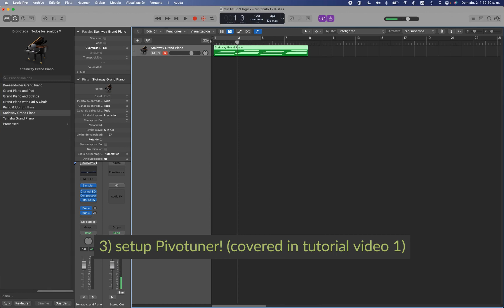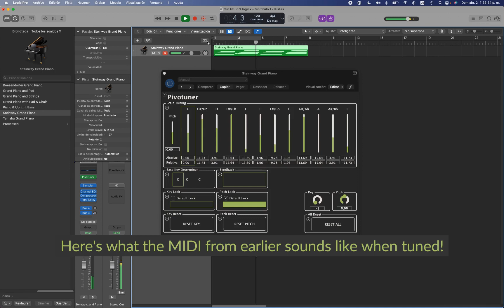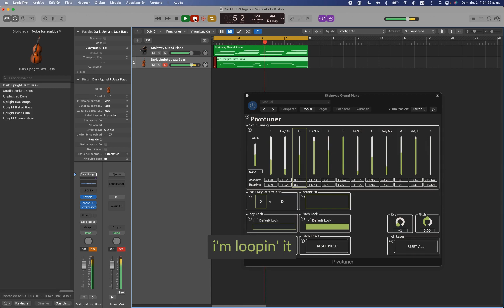Pivotuner Tutorial: 3) Easy Mode and Bass Key Determiner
New Pivotuner tutorial video, on how to set up Pivotuner for "easy mode" to integrate straightforwardly with equal-temperament projects!